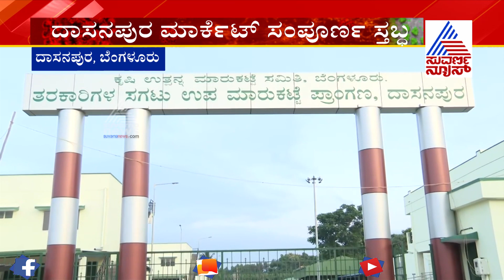ಭಾನುವಾರ ಕರ್ಫ್ಯೂ ಹಿನ್ನೆಲೆಯಲ್ಲಿ ದಾಸನಪುರ ಮಾರ್ಕೆಟ್ ಸಂಪೂರ್ಣ ಸ್ತಬ್ಧಗೊಂಡಿದೆ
various places in Karnataka on Sunday wore a deserted look as the state imposed a complete lockdown to contain the spread of COVID-19. The state government decided to impose a complete lockdown in the state on Sunday to contain the virus and said that all the shops will remain closed till 7 am on May 25.